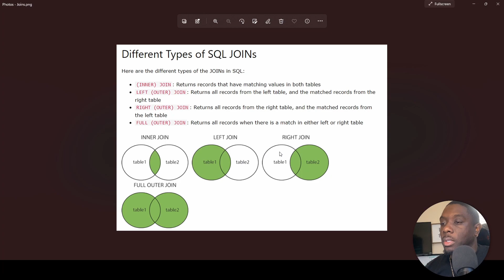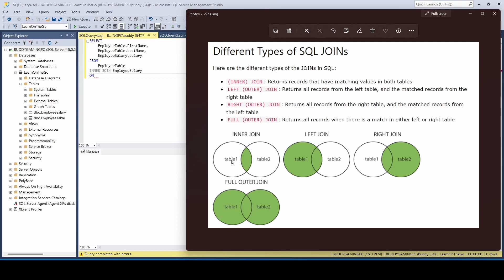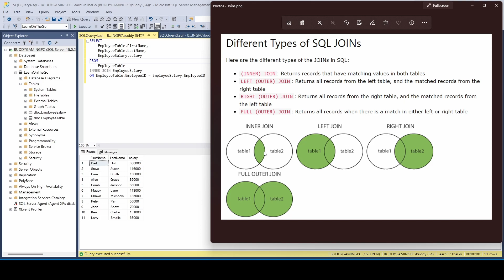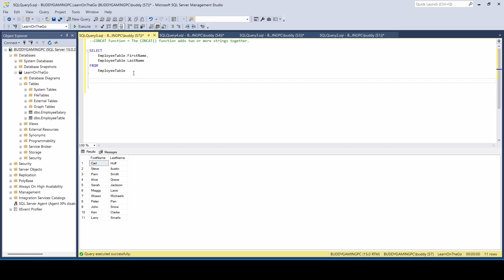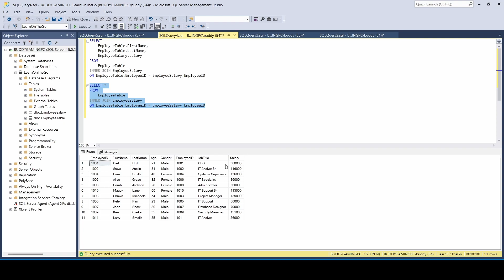Leveling Up Your SQL: Intermediate Tips and Tricks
Intermediate SQL Tutorial

This intermediate-level tutorial will teach you several key functions necessary to wrangle, filter, and categorize information in a relational database, expand your SQL toolkit, and answer complex questions.

Tutorial Outline:
0:00 Introduction
0:47 JOINS
1:51 INNER JOIN
5:08 Review
7:08 CONCAT Function
10:16 CONCAT Spacing
11:43 CONCAT Strings
12:22 Join Table 1 and Table 2
14:17 Conclusion

Leave a comment to request.